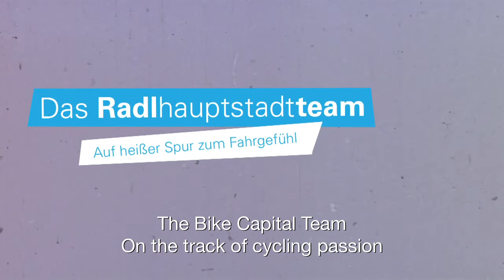Der Radlhauptstadtsong Wir fahren bike (On the bike, english subtitles )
Das Radlhauptstadtteam - Ausschnitt des song Wir fahren bike (englische Untertitelung)